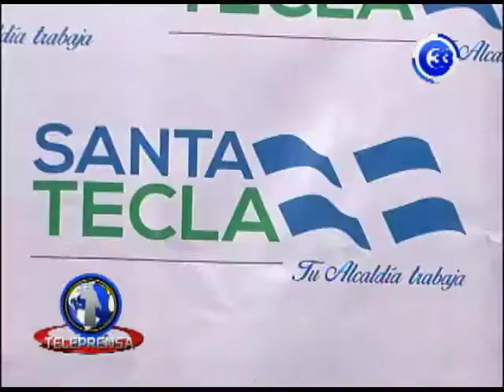Protesta de trabajadores despedidos de alcaldia de Santa Tecla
Trabajadores despedidos de la alcaldía de Santa Tecla protestaron frente a las instalaciones de la comuna, exigiendo su reinstalo.
Por su parte autoridades municipales informaron que se establecerá una comisión especial para atender a los afectados, pero reiteraron que no se recontratara a ninguno.